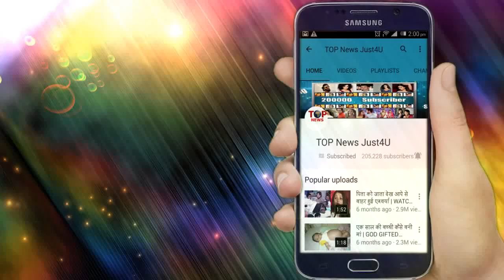DIVYA DRISHTI: ऐसी होगी आगे की पूरी “कहानी”,उड़ने वाले है सबके “होश”